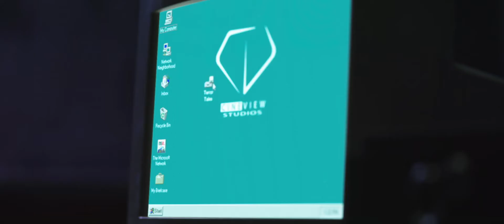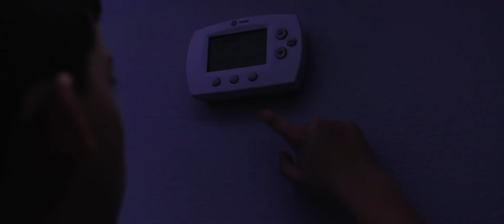True Horror Story of Killer Santa - Horror Short Film - It's Cold Outside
Terror Tales Season 1
It's Cold Outside

This frightening true story may make you think twice about inviting Santa in on Christmas eve.